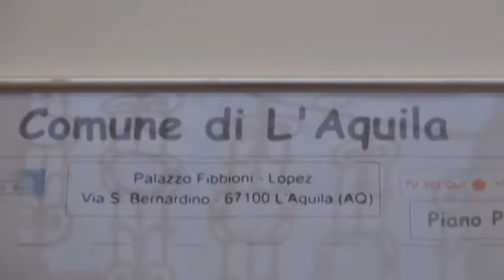AQ Nuovo segretario comunale Cialente